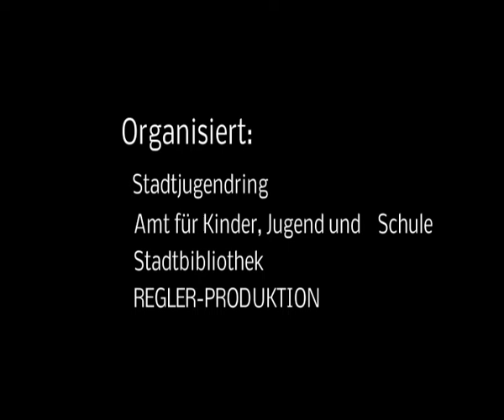Rock das Dach 2013 -VORENTSCHEID- Ashby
Der Vorentscheid war am 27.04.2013 im AZ, in Mülheim Ruhr.